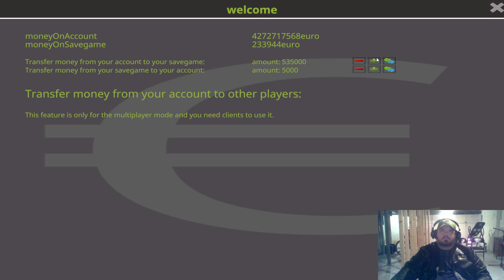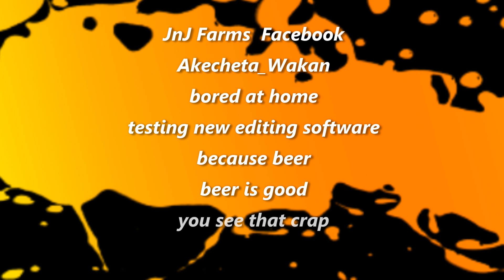JnJ Farm Test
Testing New soft ware